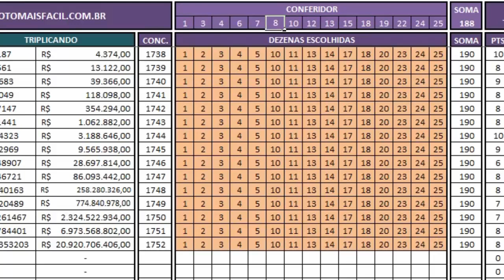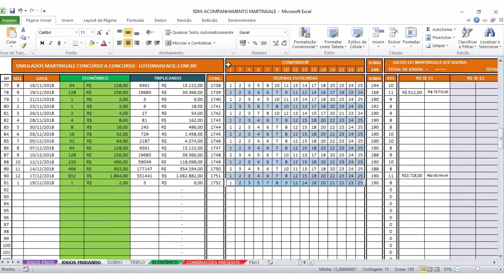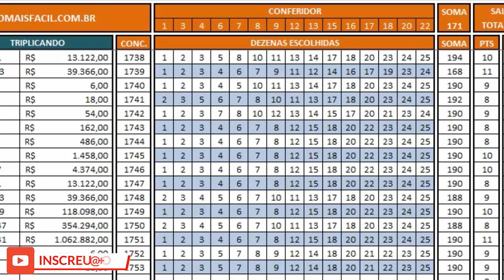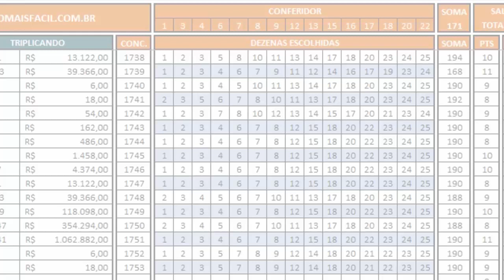Martingale Lotofácil 1753 | Sem parar... Em frente.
Martingale é uma técnica de jogo onde devemos repetir nossos jogos, gradativamente aumentando a quantidade a cada perda... Assim, estrategicamente, no momento do prêmio, teremos a recuperação do valor aposta e lucro dependendo da quantidade de apostas.

Martingale foi criado não para dar lucro, e sim para não perder o dinheiro. Poucos compreendem, muitos erram... Todos querem ganhar, mas poucos querem estudar... O caminho é jogar :)